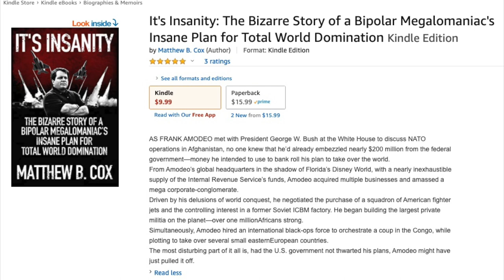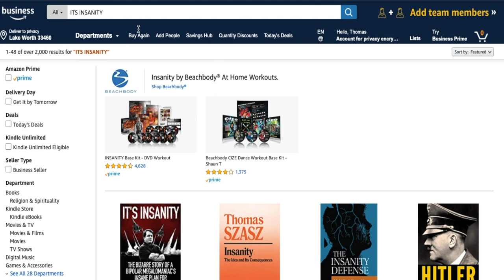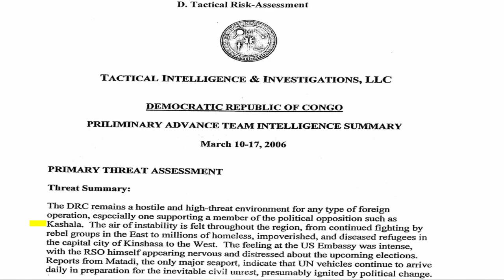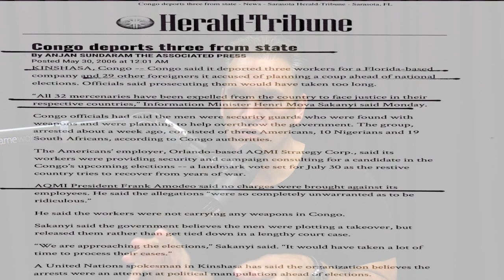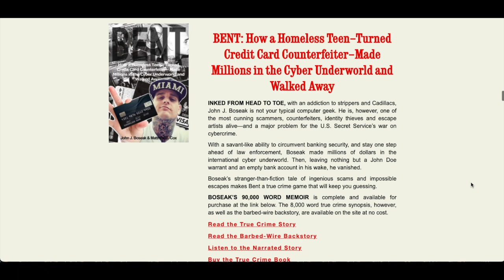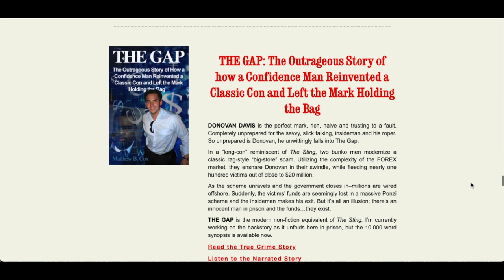Matthew Cox | King of Mortgage Fraud | On New Book, Movie | It's Insanity - Frank Amodeo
Matthew cox, king of mortgage fraud. On new book, movie, it's insanity - frank amodeo. I sit down with Matthew Cox, after being on America’s Most Wanted list for 55 Million In Mortgage Fraud, 12 years in federal prison to discuss the bizarre story of Frank Amodeo, who truly believed he was will take over the world, be the emperor with fact to back it. Pictures with George Bush, Letter from Bill Clinton, Business with Donald Trump, trying to purchase f15 fighter jets, YES F15 fight jets!

Over the course of the podcast, Matt Cox and I discuss the nearly $200 million that Amodeo stole from the U.S. government in order to fund his plan to take over the world.. Amodeo’s florid delusions of world domination, his private military, the multiple attempted coups. A self-proclaimed megalomaniac as well as diagnosed schizophrenic-bipolar.

It’s Insanity’s jacket cover:

As Frank Amodeo met with President George W. Bush at the White House to discuss NATO operations in Afghanistan, no one knew that he’d already embezzled nearly $200 million from the federal government—money he intended to use to bankroll his plan to take over the world.
 From Amodeo’s global headquarters in the shadow of Florida’s Disney World, with a nearly inexhaustible supply of the Internal Revenue Service’s funds, Amodeo acquired multiple businesses and amassed a megacorporate-conglomerate.

Driven by his delusions of world conquest, he negotiated the purchase of a squadron of American fighter jets and the controlling interest in a former Soviet ICBM factory. He began building the largest private militia on the planet—over one million Africans strong. Simultaneously, Amodeo hired an international black-ops force to orchestrate a coup in the Congo, while plotting to take over several small eastern European countries. The most disturbing part of it all is, had the U.S. government not thwarted his plans, Amodeo might have just pulled it off.

Please leave any comments for a follow up an in-person interview.

About MSCS MEDIA: Mscs Media Podcast. Interviews with unique interesting individuals from all sorts of backgrounds. Everything from educational interviews to individuals who at one time were high-level criminals and wants to tell their story or stories.

► Week 10-12 20- Epstein Dead or Alive?- Town Hall Biden & Trump - Twitter Mess- Roy Jones JR - Lakers

► How to Buy a Foreclosure What was / What’s to Come the Do’s & Don’ts + a Winning Trade Day Setup

► Brian C Parker - ORD Ring Leader In The Biggest Steroid Bust In History Call From Federal Prison